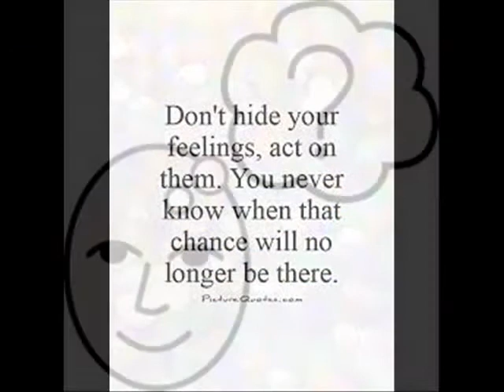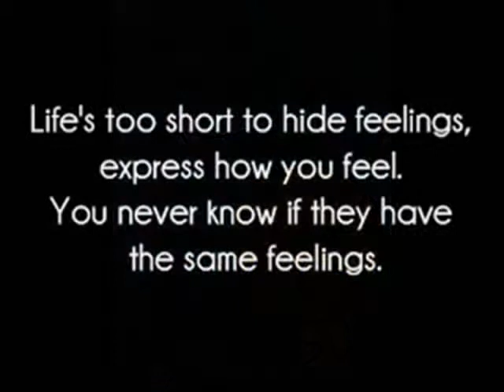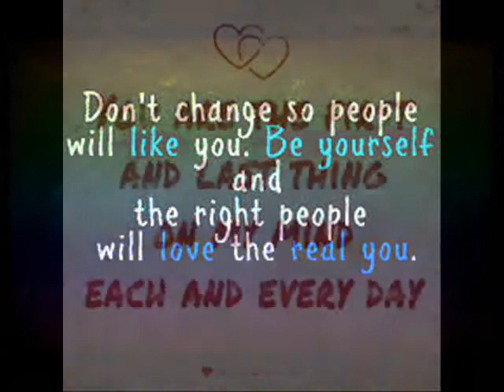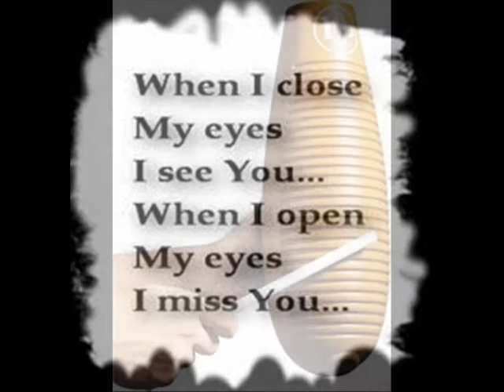Smile :) Miss Black Socks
Music Mr N + Miss Black Socks Lyrics and Video Black Socks :)